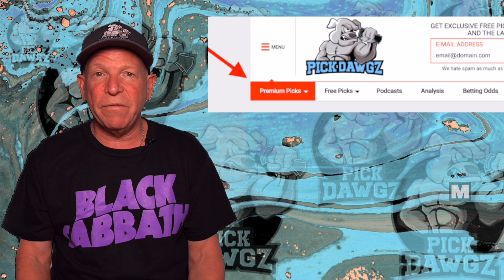MLB Pick Today Cleveland Indians vs Detroit Tigers 8/8/21 MLB Betting Pick and Prediction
The Detroit Tigers face off with the Cleveland Indians in Sunday's MLB Baseball action. Get Mitch's Expert Pick and Prediction for this game.